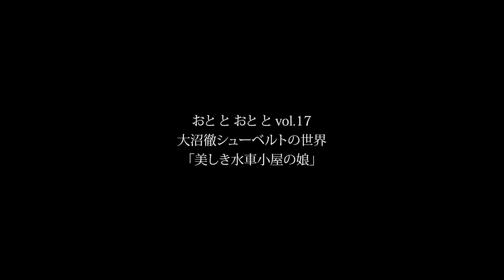シューベルト「美しき水車小屋の娘」【字幕付き】Die schöne Müllerin. D795 (F.Schubert / W.Müller) 大沼徹(Br)／朴令鈴(Pf)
おと と おと と vol.17 〜大沼徹 シューベルトの世界〜
シューベルト作曲／ミュラー詩「美しき水車小屋の娘」D 759
2023年5月30日  白寿ホール
【出演】
大沼徹（Br） Toru Onuma
朴令鈴（Pf） Lingling Park

Franz Schubert: Die schöne Müllerin. D795
Poetry by Willhelm Müller

00:00:37第1曲 遍歴の旅　Das Wandern
00:03:41 第2曲 どこへ？　Wohin?
00:06:02 第3曲 止まれ！　Halt!
00:07:35 第4曲 小川への感謝の言葉　Danksagung an den Bach
00:10:20 第5曲 仕事じまいに　Am Feierabend
00:13:13 第6曲 知りたがり　Der Neugierige
00:17:17 第7曲 焦燥　Ungeduld
00:20:05 第8曲 朝の挨拶　Morgengruß
00:24:45 第9曲 粉屋のの花　Des Müllers Blumen
00:28:23 第10曲 涙の雨　Tränenregen
00:32:44 第11曲 僕のもの　Mein!
00:35:21 第12曲 ひと休み　Pause
00:39:53 第13曲 緑色のリュートのリボンで　Mit dem grünen Lautenbande
00:41:45 第14曲 狩人　Der Jäger
00:42:49 第15曲 嫉妬と誇り　Eifersucht und Stolz
00:44:30 第16曲 好きな色　Die liebe Farbe
00:48:50 第17曲 嫌いな色　Die böse Farbe
00:51:04 第18曲 萎れた花　Trockne Blumen
00:55:05 第19曲 粉屋と小川　Der Müller und der Bach
00:59:50 第20曲 小川の子守歌　Des Baches Wiegenlied

【映像】株式会社アライ音楽企画
【字幕】朴令鈴

マネージメント：B-flat Music Produce
後援：公益財団法人 東京二期会

❗️音音工房次回公演❗️
「唄語〜utakata」　日本歌曲コンサート
盛田麻央／木村善明／朴令鈴

2024年7月31日(水)
19時開演｜ムジカーザ(東京・代々木上原駅)

5/30 白寿ホール「美しき水車小屋の娘」公演によせて｜大沼徹(Br)&朴令鈴(Pf)